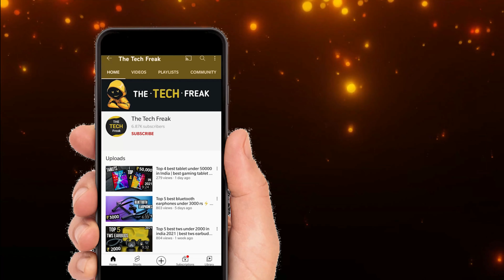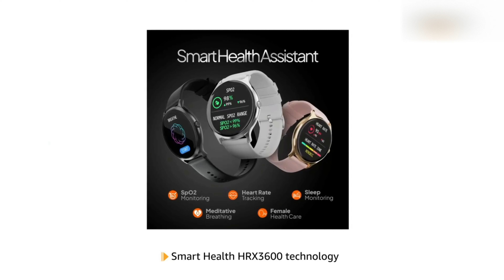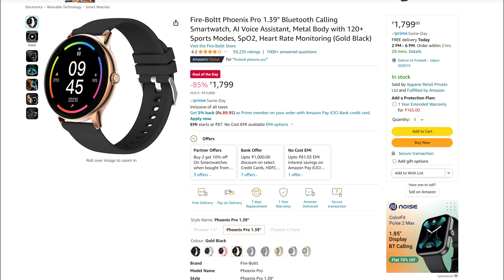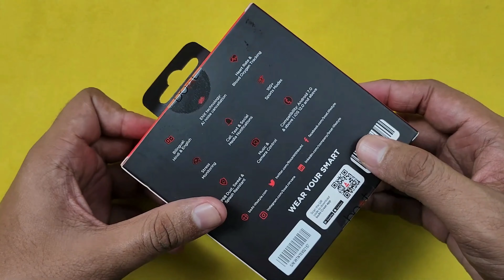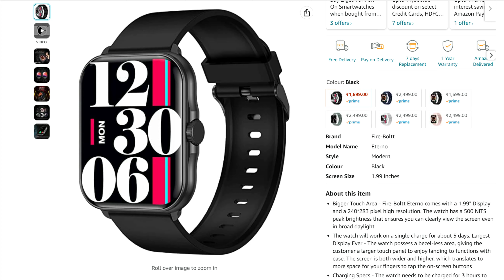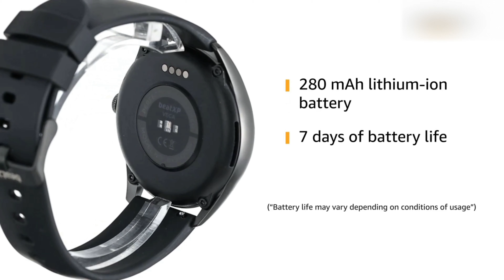Top 5 best smartwatch under 2000 in 2023 ⚡smartwatch under 2000 in india 2023 | Bluetooth calling 🔥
in todays video you will get complete list on "best smartwatch under 2000" where you will get "top 5 smartwatch under 2000 in india 2023" and these are "best smartwatch under 2000 in india".in these Smartwatches you will get Amoled Display Smartwatch, Round dial Smartwatch, Spo2 sensor, Bp & Heart rate monitoring, stress, body temperature, also you will get quick reply option.so on you will get IP 68 water protection. "best smartwatch 2023 under 2000" comes with heavy metal build quality, some of them comes with heavy plastic build. some of smartwatch are soo light in weight. so in short if you want to purchase "smartwatch under 2000" in india 2023 then make sure watch full video.

1.beatXP Vega

2.Fire-Boltt Eterno

3.boAt Xtend Call Plus

4.Noise ColorFit Pulse 3

5.Fire-Boltt Phoenix Pro

Also Checkout -

1.Which is best smartwatch under 2000 in 2023?
2.Which is best smartwatch under 2000?
3.Which is best smartwatch under 2k in 2023?
4.Which is best smartwatch under 2k india?
5.Which is best smartwatch under 2000 in india 2023?
6.Which is best Smartwatch in India 2023 under 2000?
7.Which is best Round dial smartwatch under 2000 ?
8.Which is best Bluetooth calling smartwatch under 2000 in 2023?

Ignore This 😂😂

smartwatch under 2000 india 2023?
smartwatch under 2000 in india?
Calling smartwatch under 2000 in india 2023?
best smartwatch under 2k?
best smartwatch under 2k in 2023?
best smartwatch under 2k in india?
best smartwatch under 2k in india 2023?
best bluetooth calling smartwatch under 2000 rs?
best bluetooth calling smartwatch under 2000 in 2023?
best bluetooth calling smartwatch under 2000 in india?
best calling smartwatch under 2000 rs?
bluetooth calling smartwatch under 2000 rs?
best smartwatch?

@ techfreak